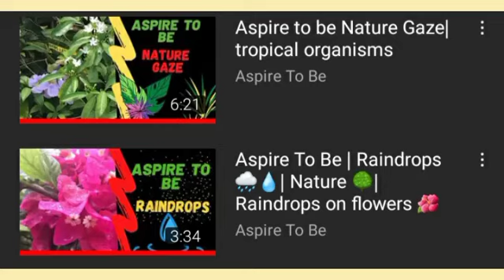Aspire To Be Stars Appreciation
Aspire To Be Star Appreciation

We will resume to our regular scheduling at our next uplaod. Thanks for the support❤🤍🖤

Discover other parts of the Aspire To Be Galaxy by visiting Aspire To Be Channel page and watch our playlists.